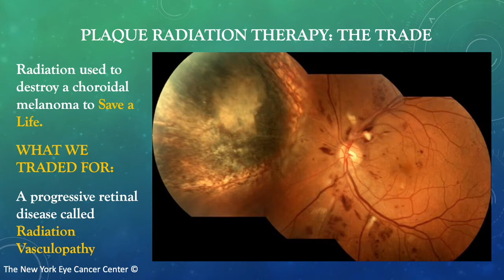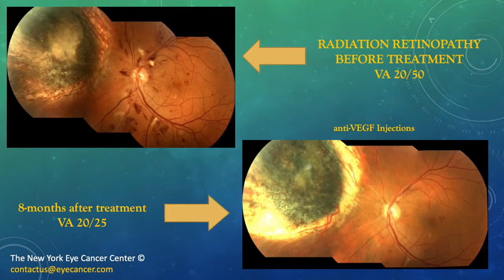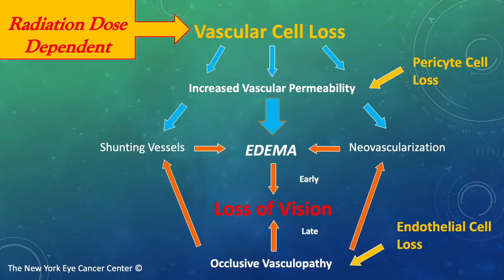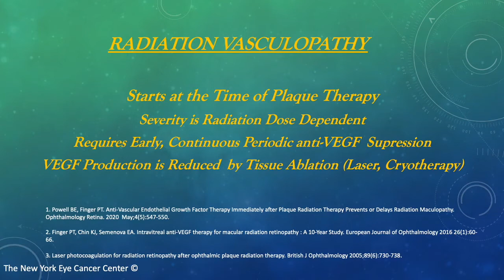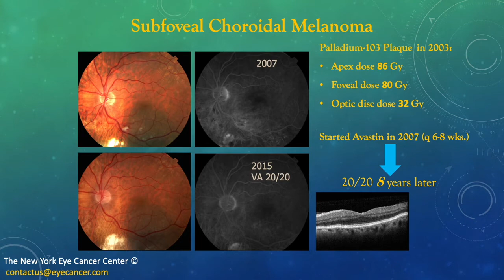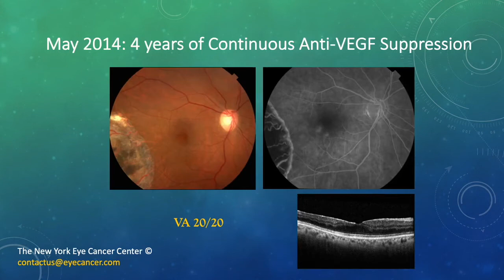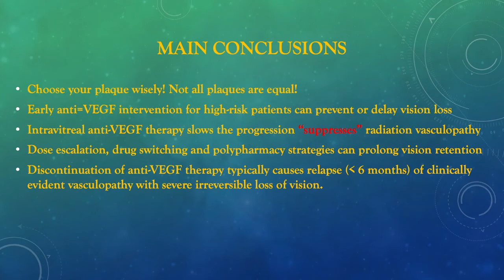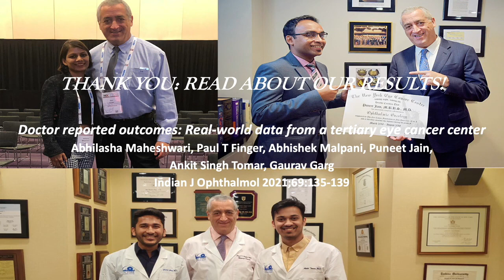Eye Cancer: Dr. Finger on Radiation Retinopathy Treatment 2020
This is a 10-minute overview of the pathophysiology and treatment of radiation retinopathy and anterior radiation optic neuropathy. It was presented to the Delhi Ophthalmology Society on Friday, Dec. 18th, 2020.